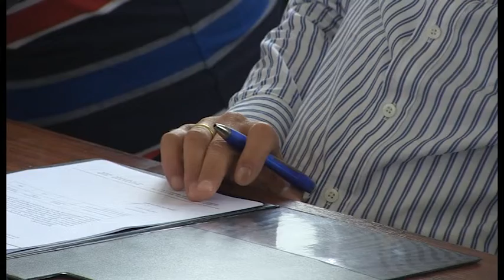სააგიტაციო შეხვედრებისთვის ბორჯომის საკრებულომ შენობა-ნაგებობები განსაზღვრა